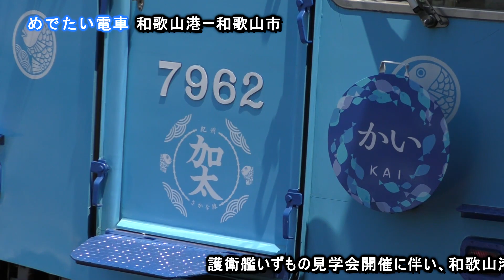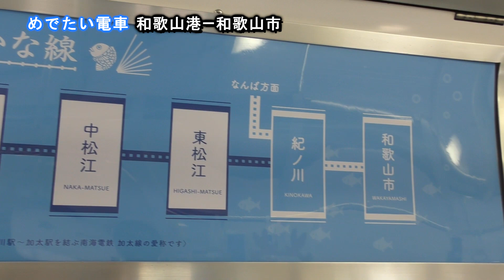[臨時列車] 青のめでたい電車 和歌山港線で運転！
和歌山港で護衛艦いずもの見学会開催に伴い、和歌山市-和歌山港間で臨時列車が運行されました。運用には青のめでたい電車が当てられ、晴天にも恵まれた良い一日でした(^^